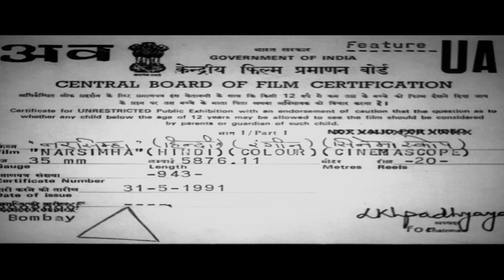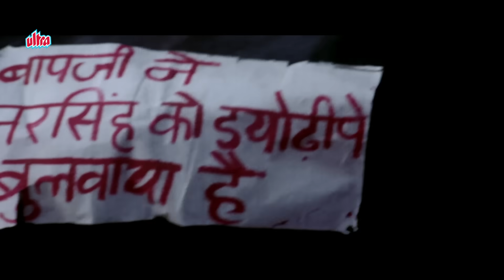Hindi Action Movie | Narsimha | Showreel | Sunny Deol | Urmila Matondkar | Ravi Behl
Watch Showreel of Hindi Action Movie Narsimha (1991)
Starring: Sunny Deol, Dimple Kapadia, Urmila Matondkar, Ravi Behl, Om Puri, Johnny Lever, Satish Shah.
Director: N Chandra. Producer: N Chandra